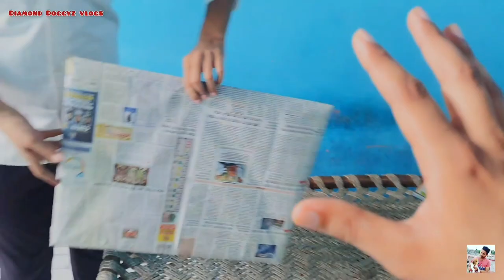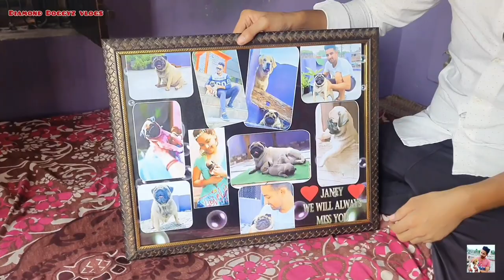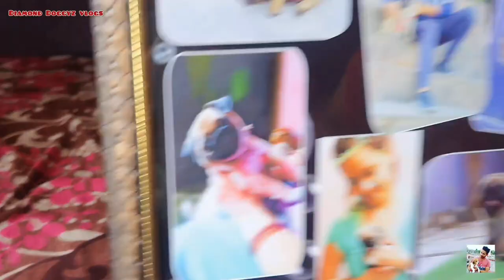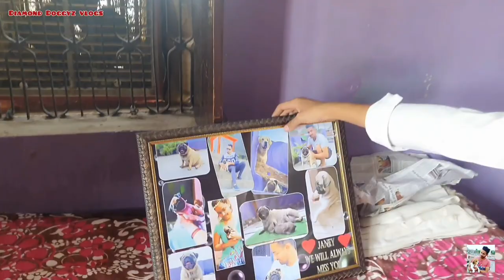💫Surprise💫Ab Janey hamare sath hamesha rahegi 🥹❣️🥹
Ab Janey hamare sath hamesha rahegi 🥹❣️🥹

Miss you janey ❣️🥹❣️.